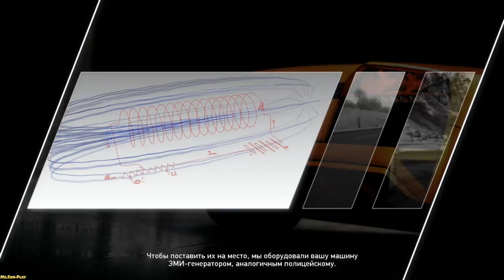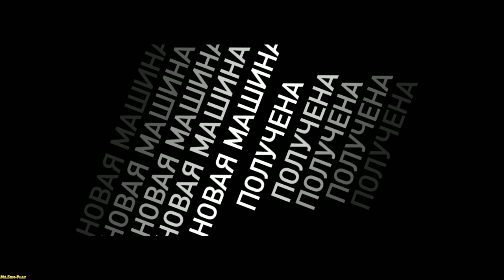Need for Speed: Hot Pursuit ► McLaren F1 ► №3